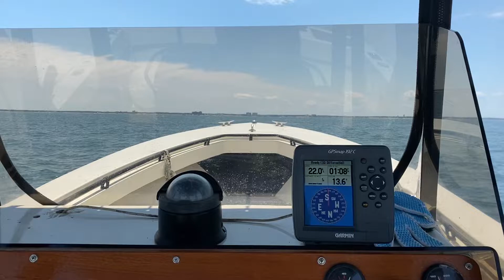Rolling in the SeaCraft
Chesapeake Bay , Lynnhaven Inlet